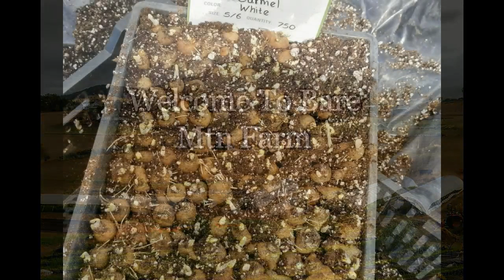Part 3 of 3: Anemones ready to plant in 10 days!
This is  Part 3 of our 3 Part series. The major take away here is the experimental presprout method in Part 2 was a resounding success. These corms were ready to plant in half the time in 8-10 days!
  In this video we discuss how we planted the pre-sprouted anemone corms in our crate system. We also discuss how we fertilize and what spacing we use on the corms.

Show Notes:

Be sure to watch Parts 1 & 2 of this video series

A Special thanks to Forever Green Flower Co. of North Norfolk England for the new presprout technique.

These links or any purchases made following these links do not affect your buying costs or experience. These Amazon links help us to keep this content free and enables us to continuously improve our equipment. Many thanks in advance for all support you can lend!